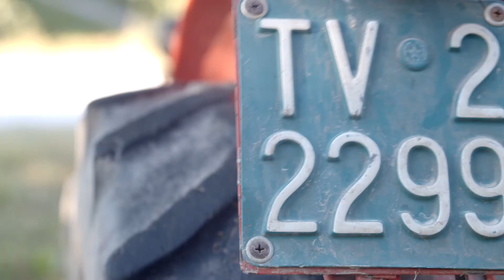La vendemmia in Bellussera - vigneti Le Contesse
ITA • Tipologia video: social media.
Una vendemmia dalle radici antiche, un rituale non meccanizzabile, che conserva la tradizione del territorio lungo il fiume Piave.
ENG • Video type: social media.
An harvest with ancient roots, a non-mechanizable ritual, which preserves the tradition of the territory along the Piave river.